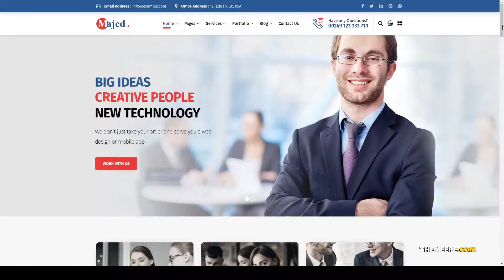Majed - Business Consulting WordPress Theme landing page seo Website Builder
Framework Underscores

 Layout Responsive

 Tags agency, blue wordpress theme, business, clean, corporate, creative, landing page, marketing, modern, one page, optimization, responsive, seo, services, startup

More optio